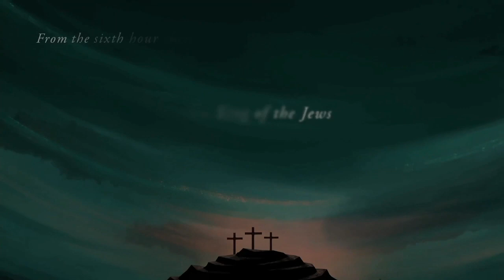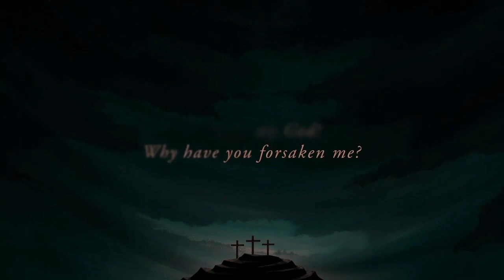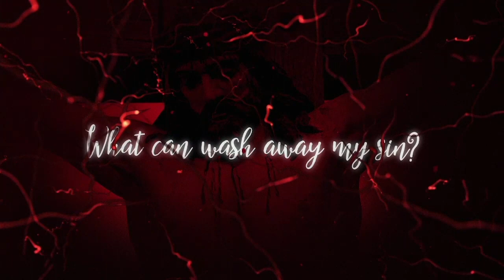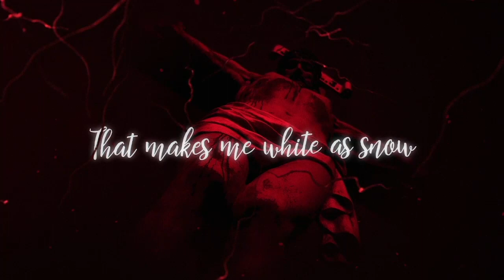Good Friday 2022